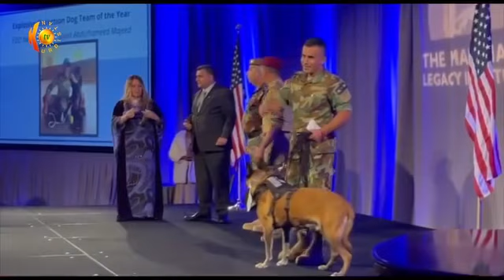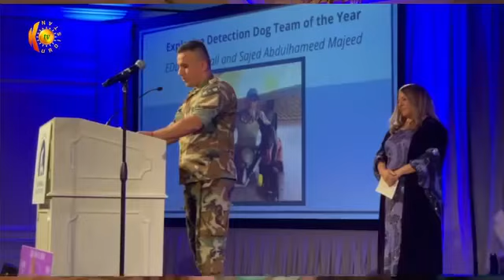واشنگتن: خەڵات كردنی پێشمەرگەیەك و سپاس لە سەگەكەی